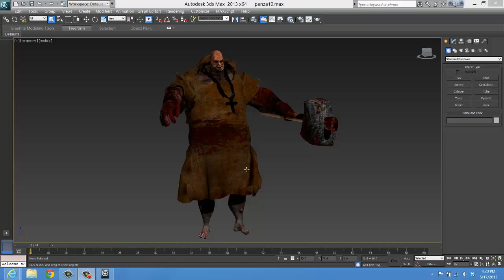Evil Monk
Evil character, upcoming android ios game